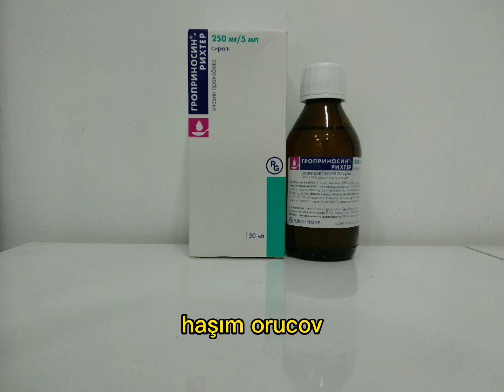Qroprinosin şərbət nədir ? Hansı hallarda istifadə olunur ?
🔔 Zəngin açıq olduğundan əmin olun ki, videolarımızın heç birini qaçırmayasınız!

Beynəlxalq patentləşdirilməmiş adı: İnosine pranobex

Təsiredici maddə: 5 ml şərbətin tərkibində 250,00 mq inozin pranobeks vardır

Farmakoterapevtik qrupu

Birbaşa təsirli virusaleyhinə vasitələr.

Farmakoloji xüsusiyyətləri

Qroprinosin (inozin pranobeks) - virusəleyhinə təsiri olan immunostimullaşdirici dərman vasitəsidir.  Zədələnmiş hüceyrələrin ribosomları ilə birləşməsi ilə əlaqədardır ki, bu da virus RNT sintezini ləngidərək (transkripsiyanın və translyasiyanın pozulması) RNT- və DNT-genom virusların replikasiyasının tormozlanmasına gətirib çıxarır; dolayı təsiri interferonyaradıci funksiyanın güclü induksiyası ilə bağlıdır.

Preparatın toksikliyi çox aşağı olduğuna göre o, stenokardiyadan, xronik ürak çatışmazlığından əziyyət çəkən xəstələrə və yaşlı xəstələrə də təyin edile bilər.

İstifadəsinə göstərişlər

250 mq/5 ml QROPRINOSIN-RIXTER preparatı istifadəsi ilk növbədə 3 yaşdan 6 yaşa qədər uşaqlar üçün aşağıdakı hallarda göstərişdir:

- I və ya II növ sadə herpes virusları ilə (sadə herpes) törədilən dəri və selikli qişalar infeksiyaları; - yarımkəskin sklerozlaşan panensefalit;

- immunitetləri zəif olan şəxslərdə yuxarı tənəffüs yollarının residivləşən infeksiyalarının əlavə müalicəsi.

6 yaşdan yuxarı (bədən çəkisi 21 kq-dan artıq) pasiyentlərdə QROPRINOSİN preparatının tabletlərindən istifadǝ etmək məqsədəuyğundur; bu tabletləri istifadə etməzdən bilavasitə əvvəl ehtiyac olduqda, çeynəmək, xırdalamaq və/və ya bir qədər suda həll etmək olar.

Bu videonu izləyən hər kəsi salamlayıram👋.Xoş gördük. Özümü təqdim edim. Haşım Orucov. Əczaçı - yam . Çoxdan bəri istədiyim , amma texniki cəhətdən çatışmamazlığa görə heç cürə hazırlaya bilmədiyim tibbi məlumatlar video silsiləsinə nəhayət bu gündən start verdim 🥳
Video xoşunuza gəldisə bəyənib, paylaşmağı unutmayın ki, daha çox insana çatsın. Fikirləriniz mənim üçün önəmlidir. Əgər videoda qüsurlar görsəniz zəhmət olmasa qeyd edin ki , mən də çalışıb daha da mükəmməl videolar hazırlaya bilim ( telefonun imkanları daxilində 🥺)
Bu gün sizə Qroprinosin şərbət haqqında kiçik məlumat verdim 😊
Allah hamıya can sağlığı, xeyirli uzun ömür versin İnşAllah. Xəstələrə isə tezliklə şəfa , yox yerdən bir qapı açsın. Çünki bizə şəfa verən Allahdır. Allah amanında olun 👋

tağlar
Əczaçı , Eczaci , Aptek haqqında məlumat
Virus üçün dərman
Virus öldürən dərman
Virus əleyhinə dərman
metapnevmovirus nədir?
metapnevmovirus necə keçir?
metapneumovirus əlamətləri hansılardır?
metapneumovirus china
metapneumovirus nedir?
metapneumovirus humano
metapneumovirus 2023
metapneumovirus philippines
metapneumovirus hindi
metapneumovirus pronunciation
metapneumovirus 2025
metapneumovirus china
metapneumovirus humano
metapneumovirus 2023
metapneumovirus philippines
metapneumovirus nasıl bulaşır?
metapneumovirus pronunciation
metapneumovirus 2025
metapneumovirus news today
metapneumovirus news
Human metapneumovirus
metapneumovirus australia
metapneumovirus incubation period
metapneumovirus que es
metapneumovirus contagious
metapneumovirus a/b (hmpv)
metapneumovirus infection
metapneumovirus icd 10
metapneumovirus in poultry
metapneumovirus uk
human metapneumovirus vs covid-19
how long are you contagious with human metapneumovirus
how long does it take to recover from human metapneumovirus
is human metapneumovirus contagious
human metapneumovirus long-term effects
human metapneumovirus in adults
human metapneumovirus treatment
is human metapneumovirus dangerous